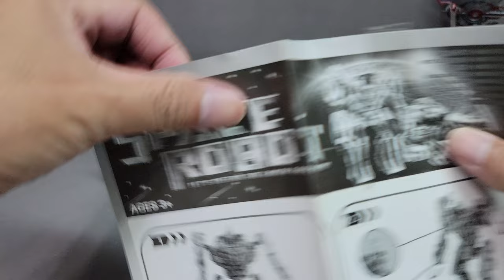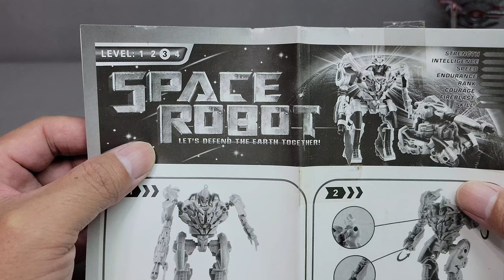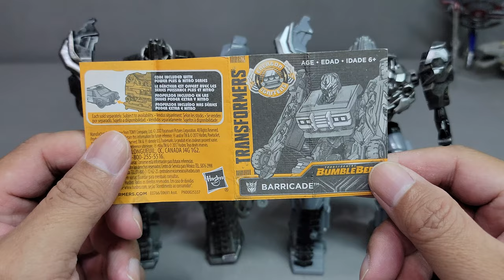分享最快樂的小事件 胡服騎射的變形金剛分享時間 FREE TALK